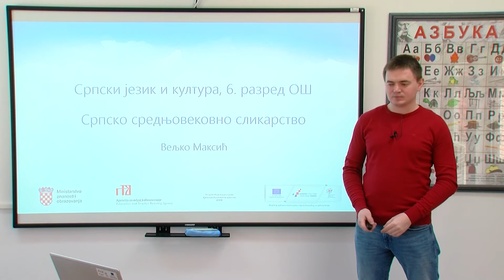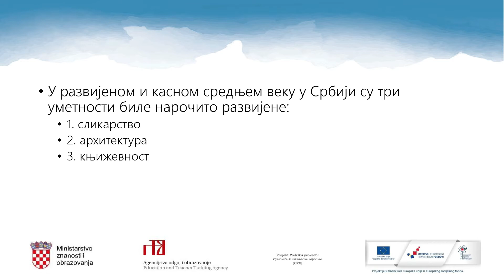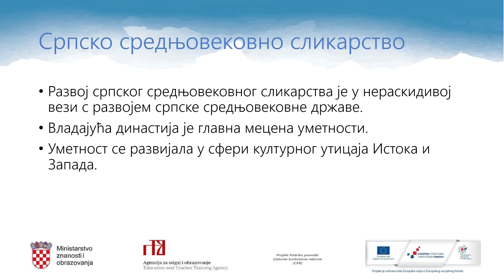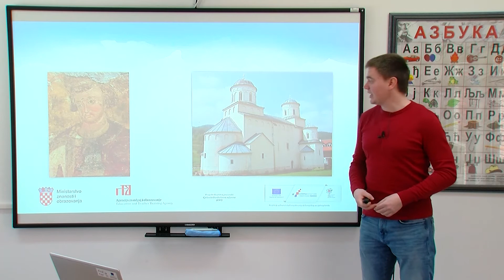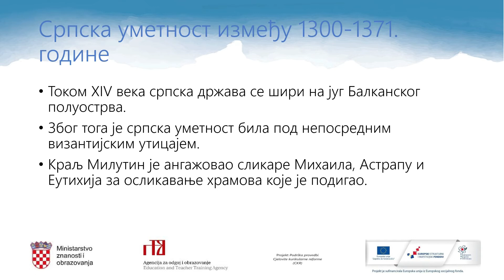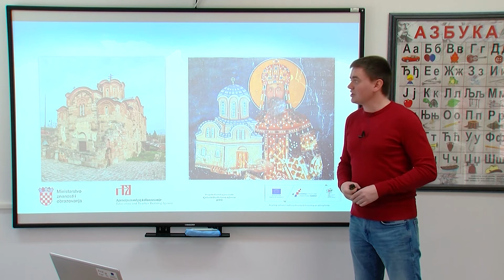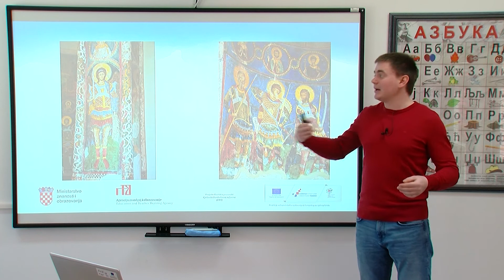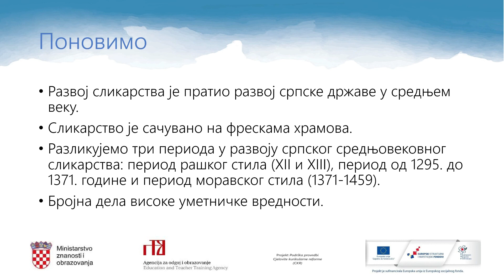Srpski jezik i kultura, 6. r. OŠ (model C) - Srpsko srednjovekovno slikarstvo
Autor: Veljko Maksić